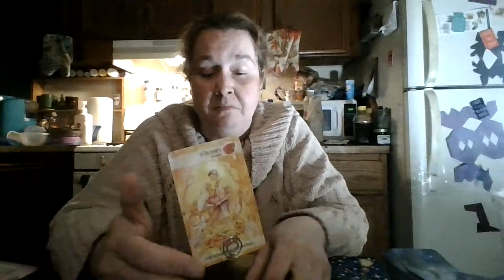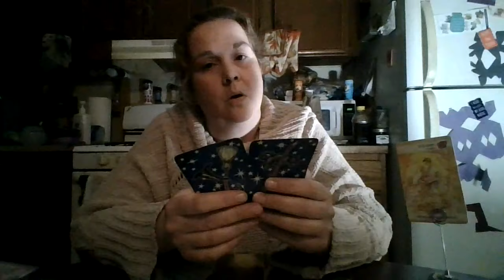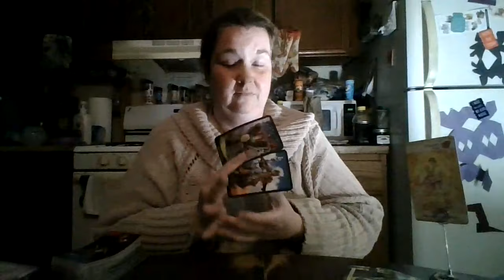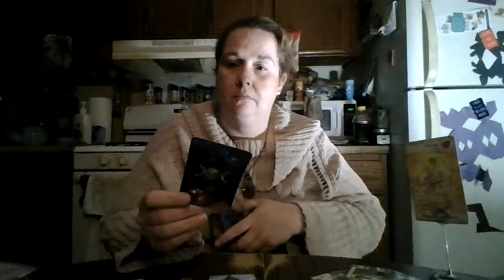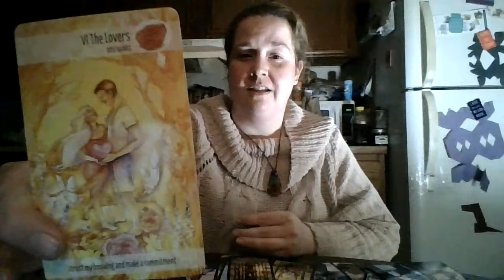Gemini 2021 Summer Bonus: They are waiting for you to talk...